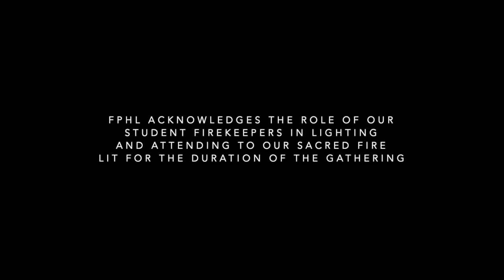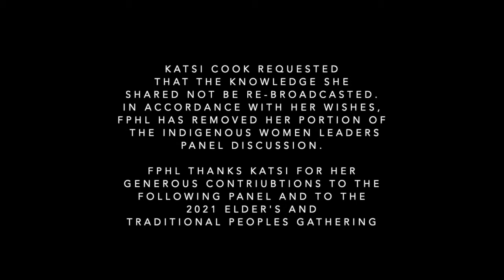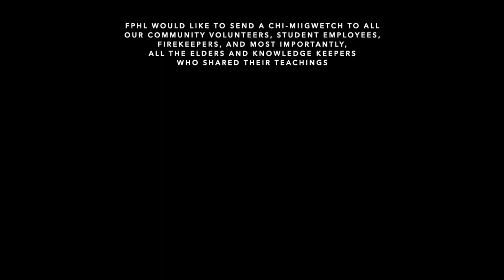45th Annual Elder's and Traditional People's Gathering 2021 Indigenous Women Leadership Panel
45th Annual Elder's and Traditional People's Gathering 2021 Indigenous Women Leadership Panel

Moderator:
Nahanee-Fe Schuitemaker, Phd., Candidate, Trent University, Mohawk

Speakers:
-Katsi Cook *, Midwife, Environmentalist, Women's Rights Activist, Wolf Clan, Mohawk
-Reepa Evic-Carlton, Inuit Elder and Knowledge Keeper
-Manulani Aluli Meyer, PhD., Scholar - Activist, University of Hawai'i - West O'Ahu, Aluli Ohana
-Diane Longboat, M.Ed., Ceremonial Leader, Educator, Activist, Turtle Clan, Mohawk

*Katsi Cook requested that her knowledge not be re-broadcasted. In accordance with her wishes, FPHL has removed her portion of the Indigenous Women Leaders Panel discussion. FPHL thanks Katsi for her generous contributions to the Panel and to the 45th Annual Elder's and Traditional People's Gathering.